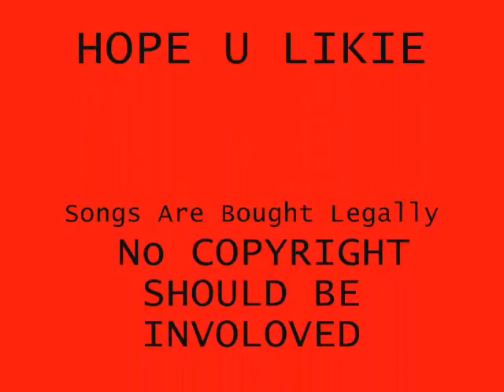Beastly Rock List Of My Favorite Songs MUST HEAR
Just a Friendly list of my favorite rock songs.

Songs:
M.O.V.E-Blast My Desire
KORN-Coming Undone
Alesana-Ambrosia
Alesana-Last Three Letters

songs were bought on CD and i intend no copyright.

Pictures were given to me by email.